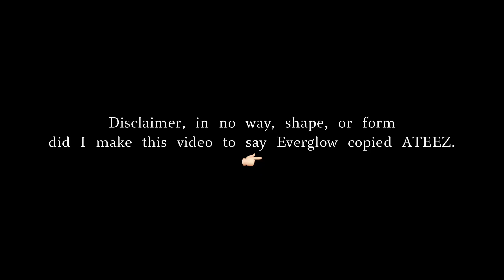EVERGLOW (에버글로우) ‘First’ X ATEEZ (에이티즈) Same Choreographer!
You can check out their choreographing team, BB TRIPPIN on Instagram!